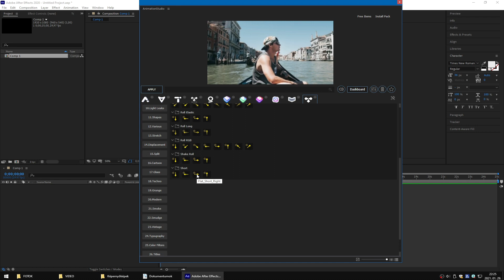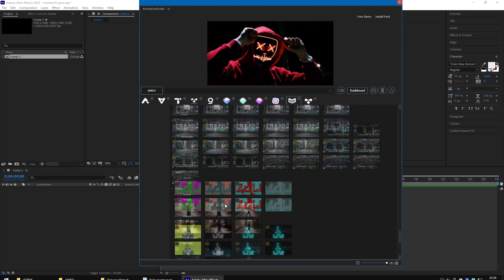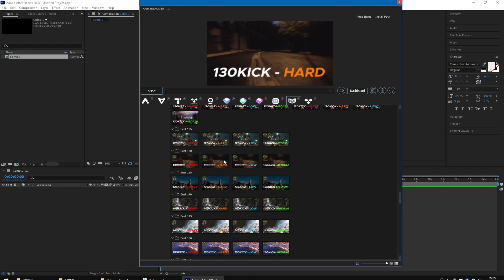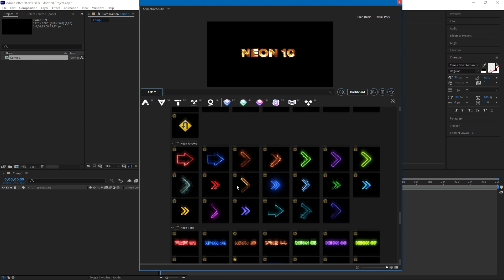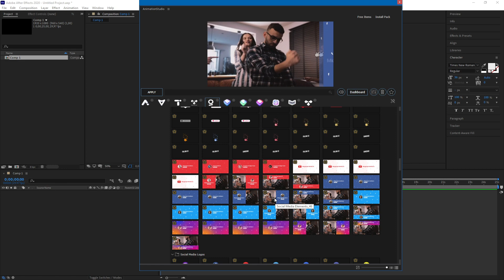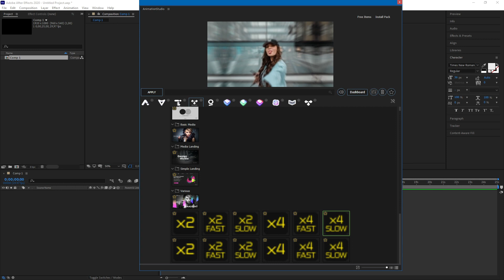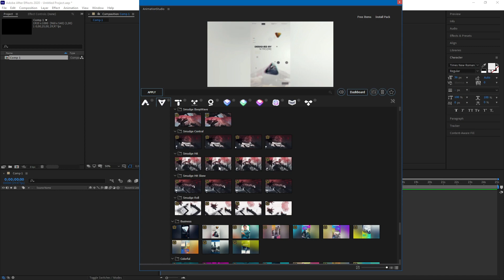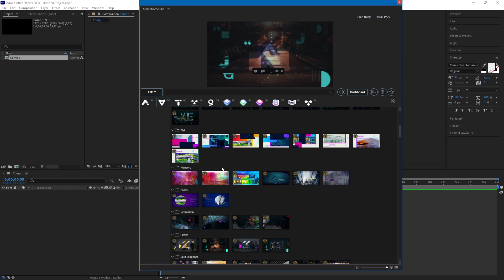AnimationStudio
animationstudio all pack